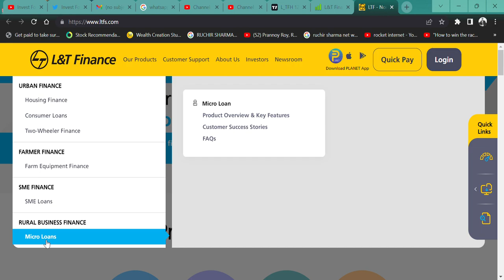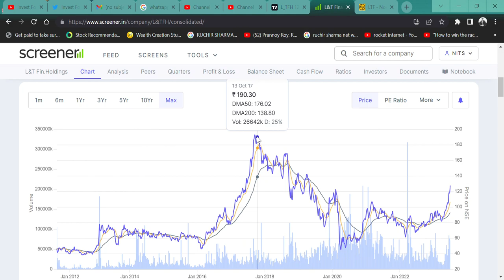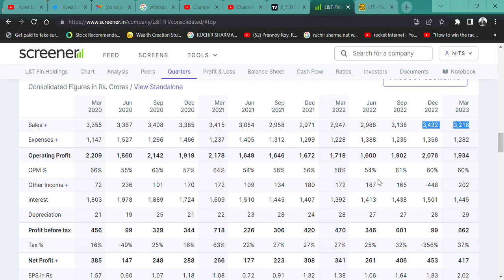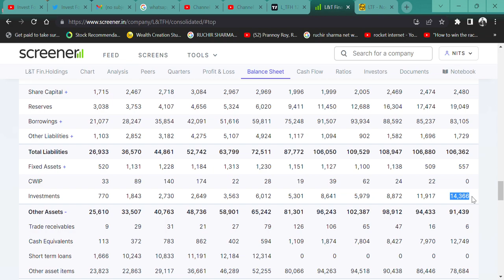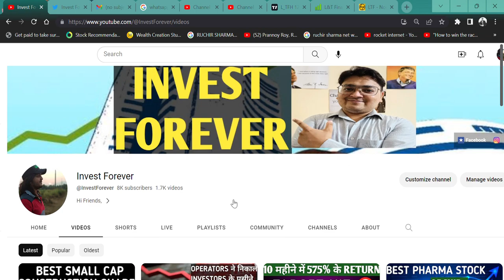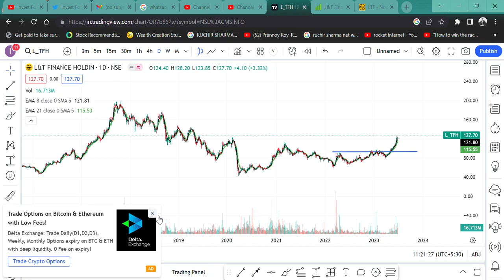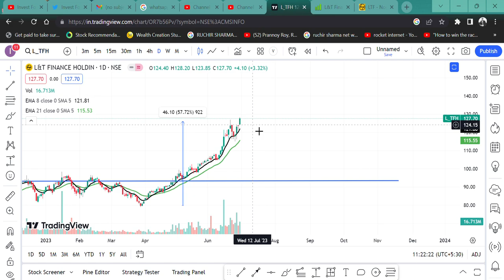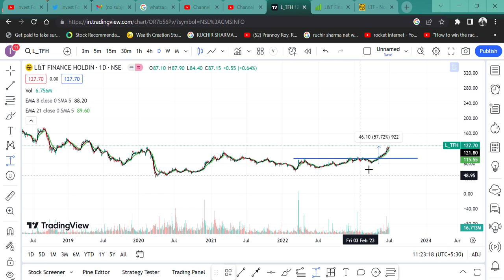L&T Finance Holdings Ltd MARKET का कछुआ 🚀|| TARGET 200 RS? || @IamsmallcapInvestor💲🎯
HI,

L&T Finance Holdings 127 RS STOCK AND TARGET 200 RS? || WATCH THE VIDEO TO KNOW MORE?

L&T Finance Holdings SHARE KHARIDE,